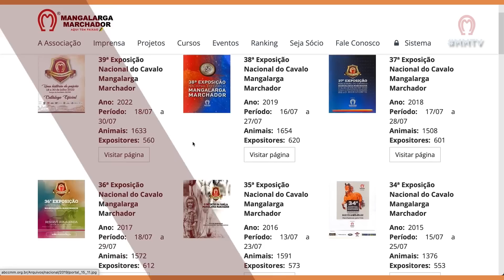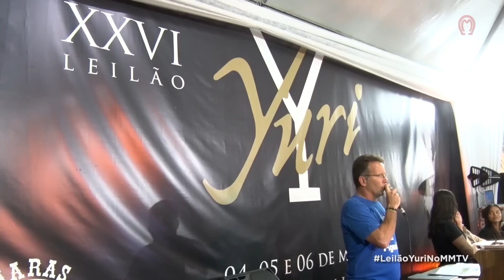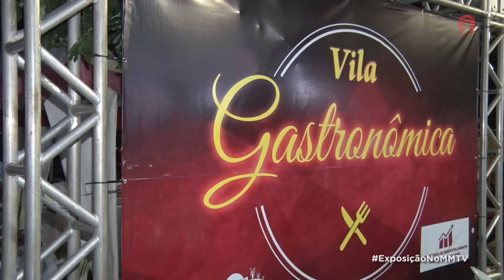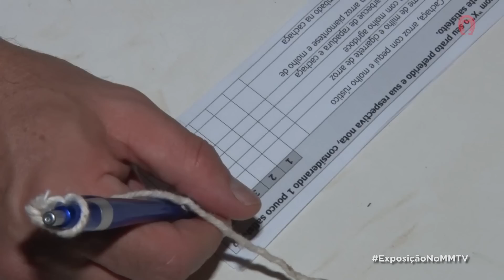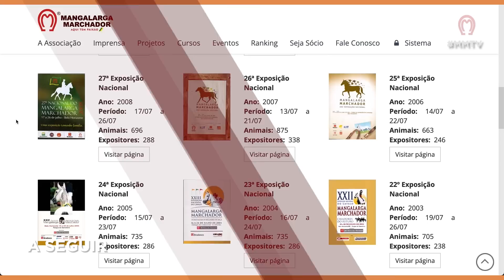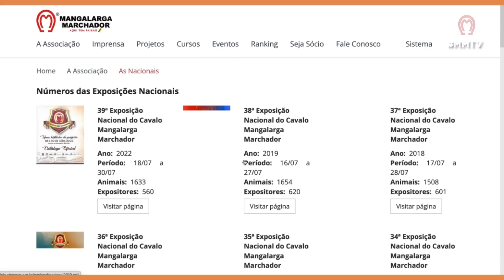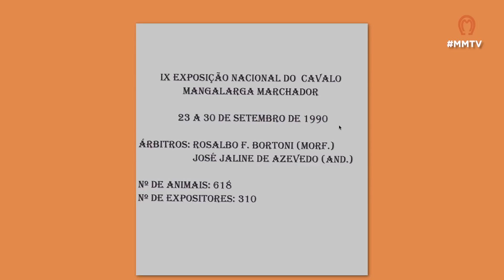MMTV 14/05/23 - 709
PROGRAMA COMPLETO - 709